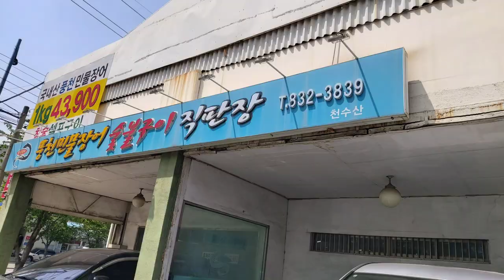풍천장어가 맛나요^^